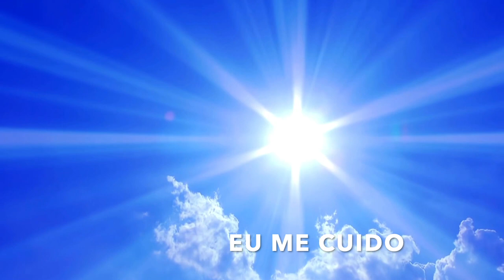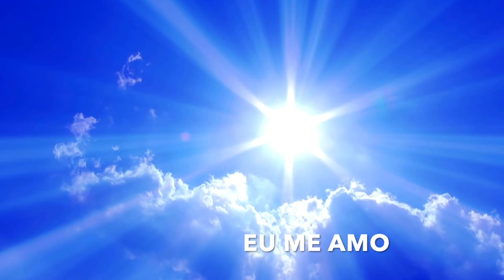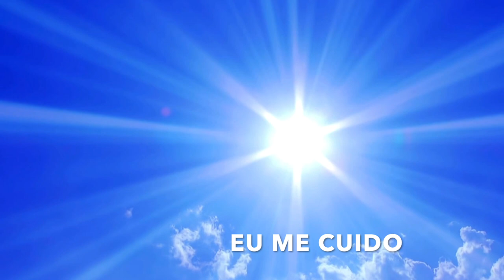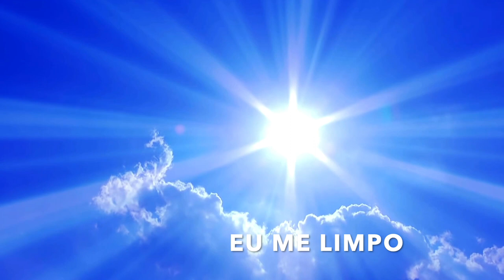Frequência de Cura Profunda 432 Hz